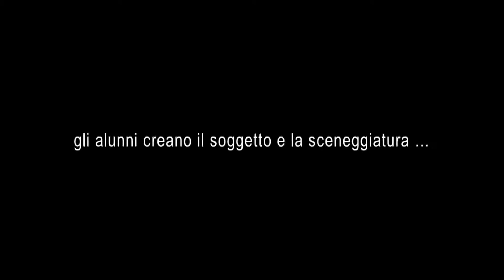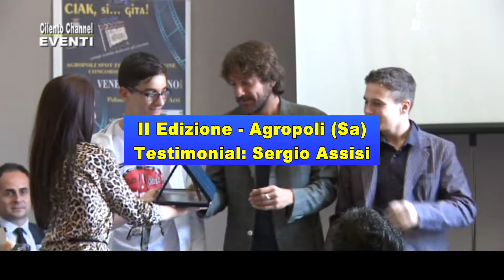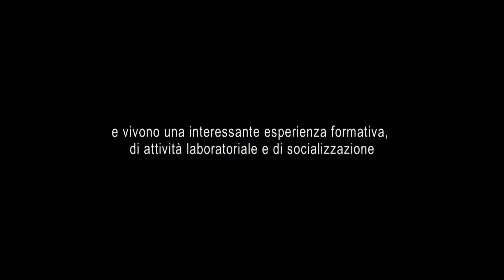PROMO CIAK SI GITA EDIZIONE 2019 20